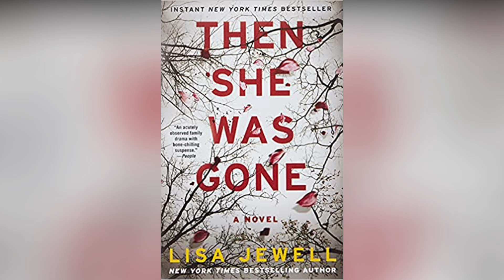Then She Was Gone a Novel By Lisa Jewell | ✨Book Preview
📝What Is the Book Is About? (2-min read).

Fifteen-year-old Ellie Mack was the perfect daughter. She was beloved by her parents, friends, and teachers. She and her boyfriend made a teenage golden couple. She was days away from idyllic summer vacation, with her whole life ahead of her. And then she was gone. Now her mother, Laurel Mack, is trying to put her life back together. It's been 10 years since her daughter disappeared, seven years since her marriage ended, and only months since the last clue in Ellie's case was unearthed. So, when she meets an unexpectedly charming man in a cafe, she is surprised at how quickly their flirtation develops into something deeper. Before she knows it, she's meeting Floyd's daughters - and his youngest, Poppy, takes her breath away. Looking at her is like looking at Ellie. And now the unanswered questions she has tried so hard to put to rest haunt her anew...as well as some new ones about Floyd and Poppy...

✨Where to Get a Copy?
✨Listen for Free With 30 Days Audible Trial.
-We've only used bits and pieces of videos to get the point across where necessary. We make these videos intending to educate others in a motivational/inspirational form. Our understanding is that it is in correlation to Fair Rights Use. however, given that it is open to interpretation if any owners of the content clips would like us to remove the video, we have no problem with that and will do so as fast as possible.